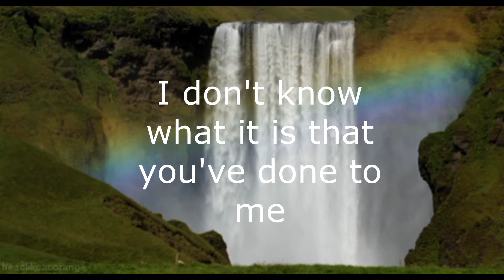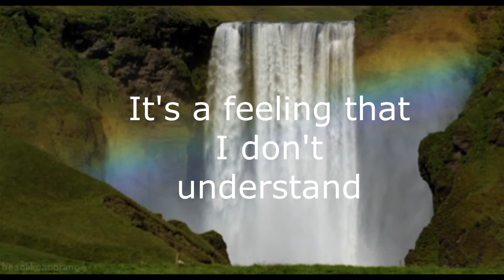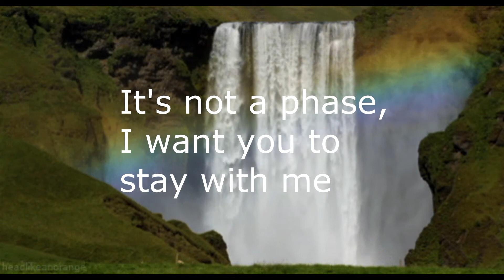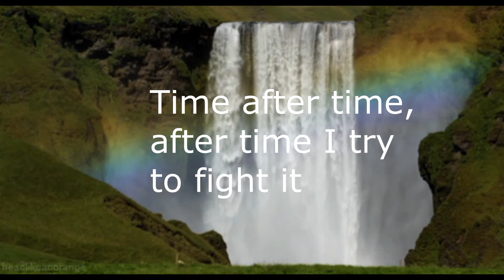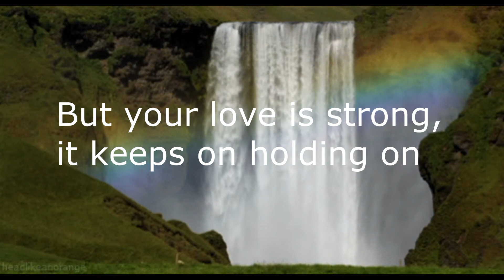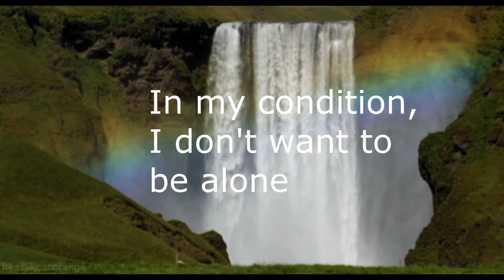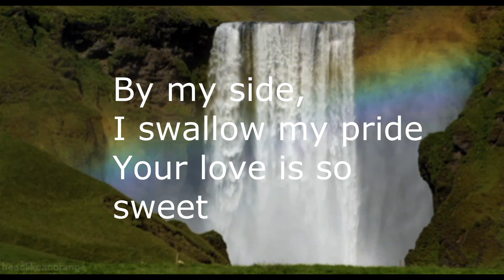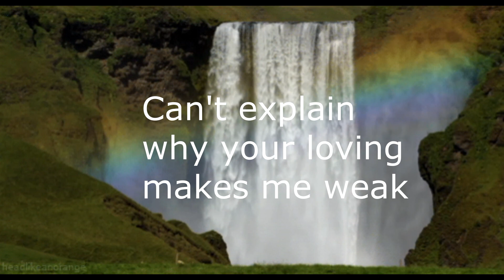WEAK (lyrics)- Khel Pangilinan